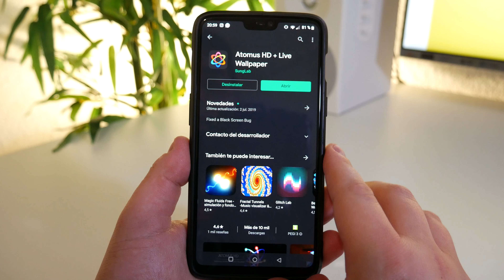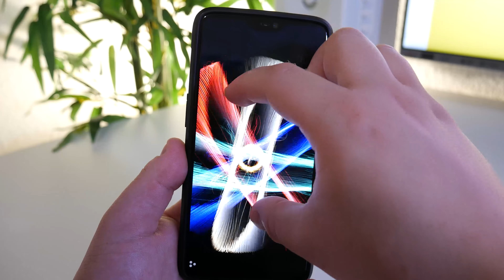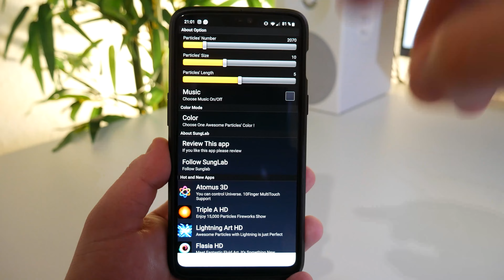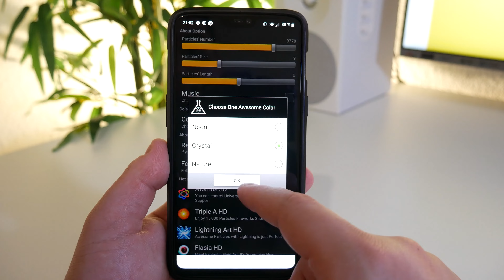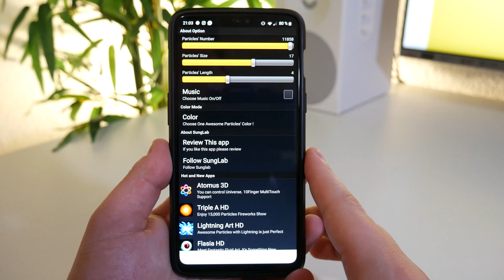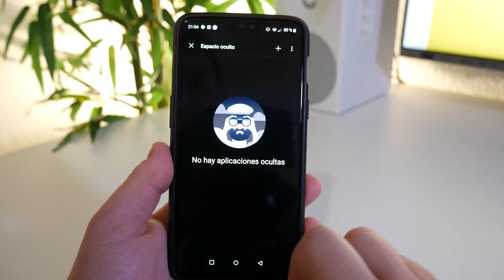Este LIVE WALLPAPER es de Otra Galaxia | mejor fondo de pantalla animado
DIRECTO AliExpress + Sorteo